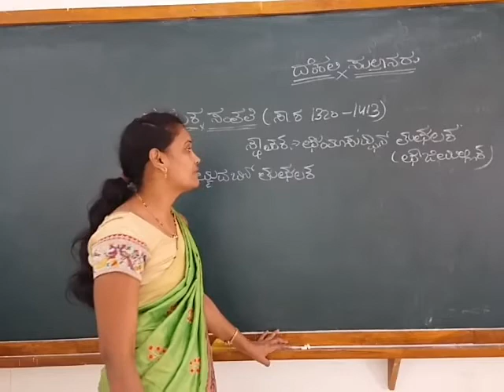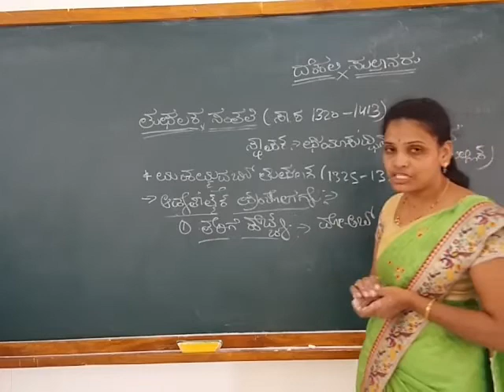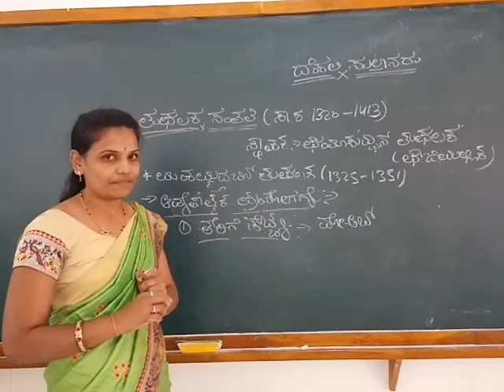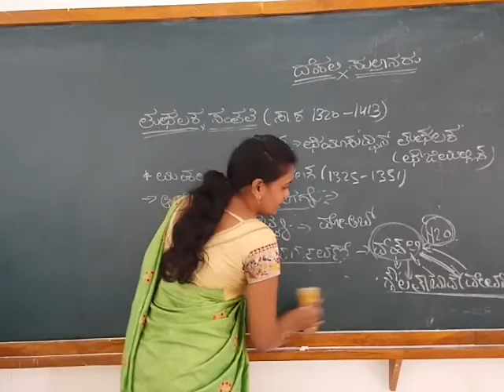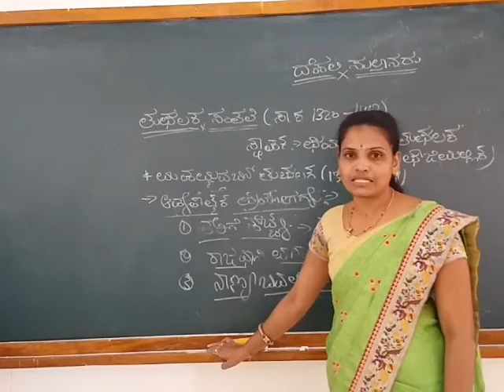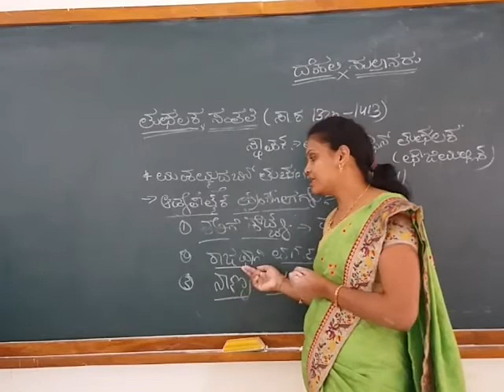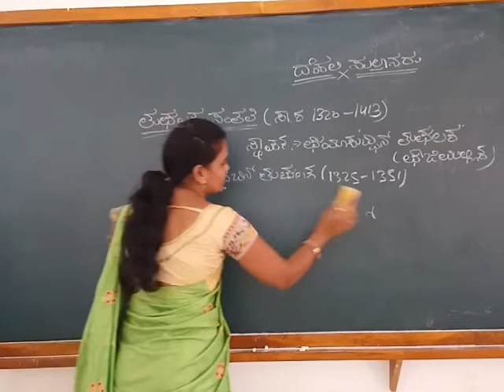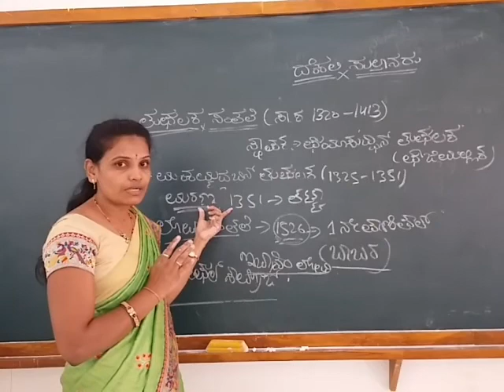The Tughalak Dynasty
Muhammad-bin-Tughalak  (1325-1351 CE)